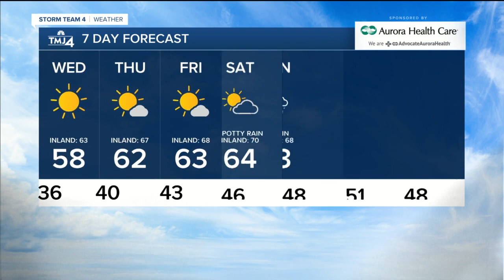Wednesday morning is sunny with lows in the 30s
We wake up to lows near 32 for the inland areas and mid-30s along the lake, and Wednesday is another sunny day with temps starting to rise.